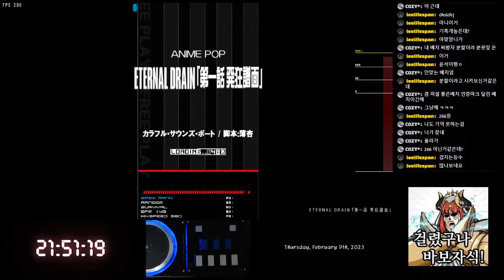[BMS] ★7 ETERNAL DRAIN 「第一話 発狂譜面」 MAX-63 FULL COMBO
★7 ETERNAL DRAIN 「第一話 発狂譜面」 MAX-63 FULL COMBO
Player : SheikaH
Option : RANDOM